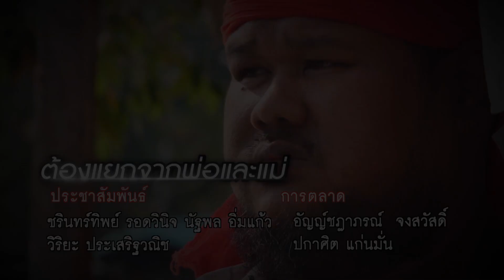ปัญญาปันสุข 2023|EP.13|"คุณหลิน" โรงงิ้วจิ๋วยอดกตัญญู!หวังฟื้นฟู 3 ชีวิตในครอบครัว | 16 มี.ค.66[4/4]